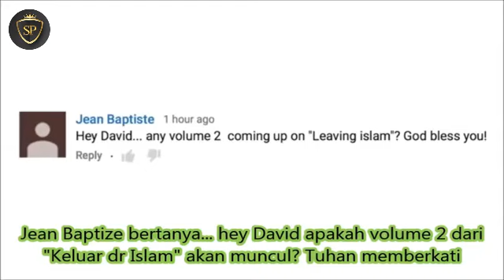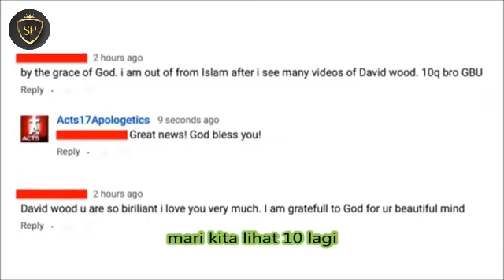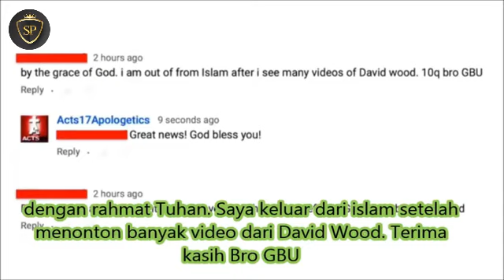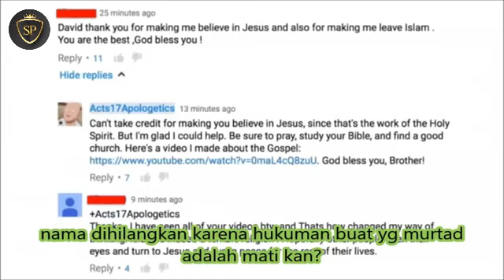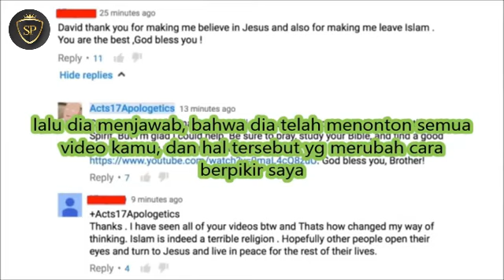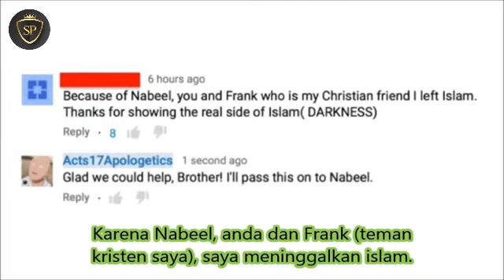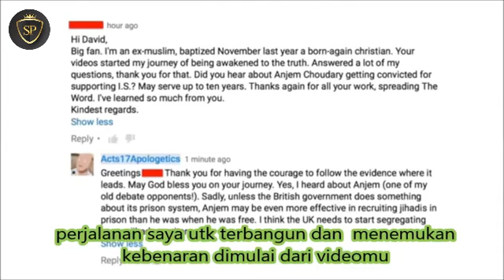Video David Wood Membuat Banyak Muslim Murtad Vol 2 | David Wood Terjemahan Indonesia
Video ini merupakan video lanjutan dari Video David Wood Membuat Banyak Muslim Murtad vol 1, lihat link diatas. Dalam video ini David Wood membacakan comment yang masuk pada channelnya yang ternyata banyak penontonnya yang sudah memutuskan murtad. Puji Tuhan!

Dalam video vol 2 ini sudah pasti lebih banyak lagi umat sesat yang menemukan JALAN KEBENARAN DAN HIDUP!